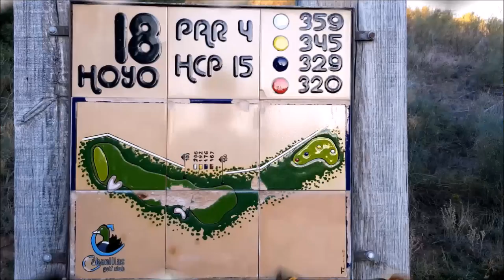N 31 TOMANDO EL APERITIVO EN EL DUBLIN HOUSE CON PEPE DOMINGO CASTAÑO, JORGE ARMENTEROS Y CARLOS HER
Programa N 31 TOMANDO EL APERITIVO EN EL DUBLIN HOUSE CON PEPE DOMINGO CASTAÑO, comunicador de radio y televisión, cantante y escritor español. Presentador y animador del programa Tiempo de Juego de la Cadena COPE, JORGE ARMENTEROS periodista y animador del programa Tiempo de Juego de la Cadena COPE Y CARLOS HERNANDEZ, Maestro de Golf  junto a Mariano Puerta Director de COaching Golf Radio y TV . Un programa de  @CoachPuerta